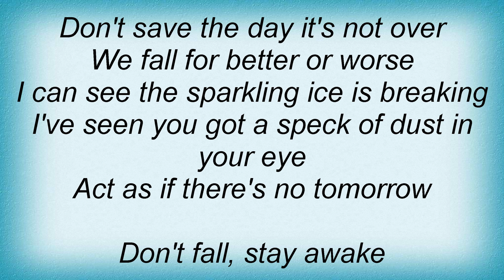Theatre Of Tragedy - A Nine Days Wonder Lyrics